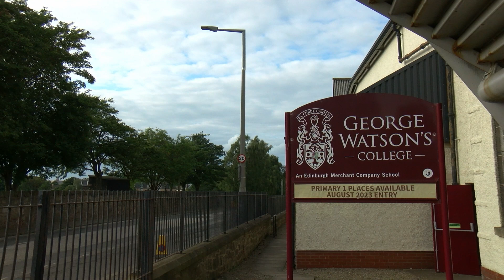Watsonians Rugby v Southern Knights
Highlights from August 4th's FOSRCO Super Series tie at Myreside.